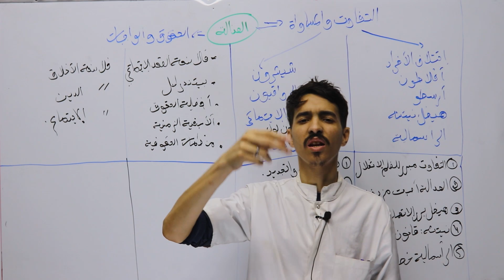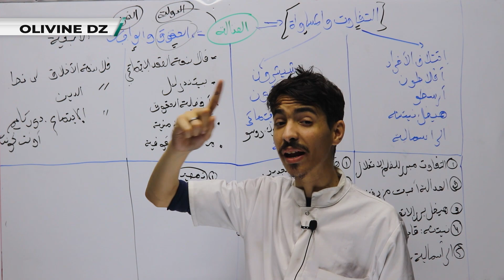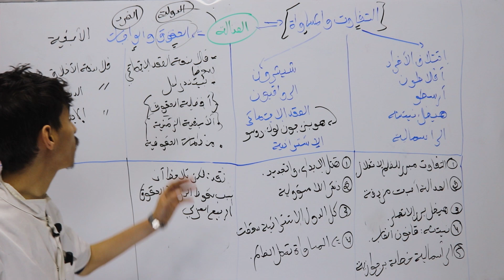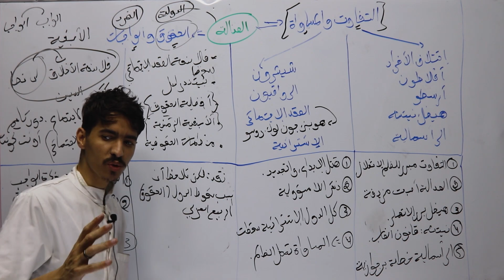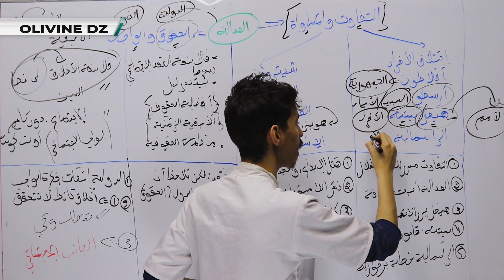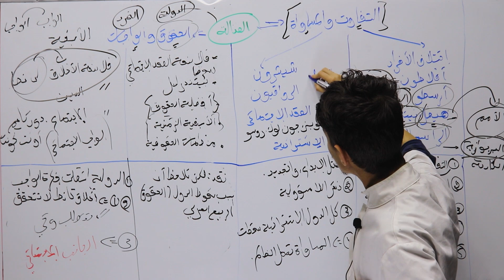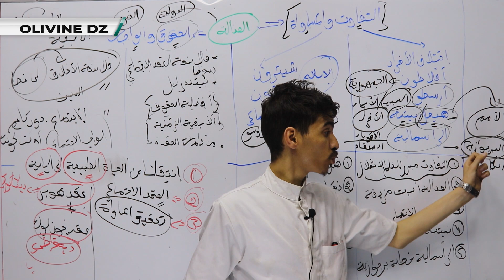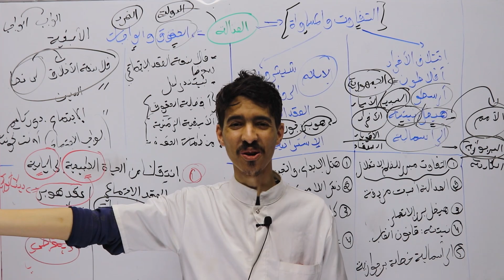13#_الفلسفة_​ شعبة اداب و فلسفة (الوحدة 02) _العدالة الإجتماعية